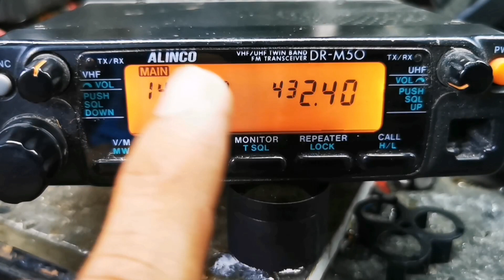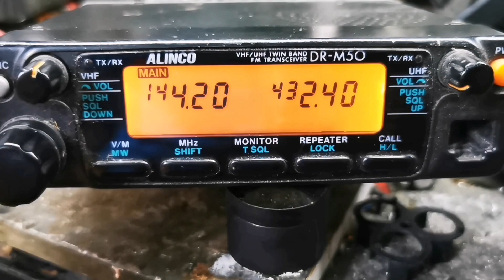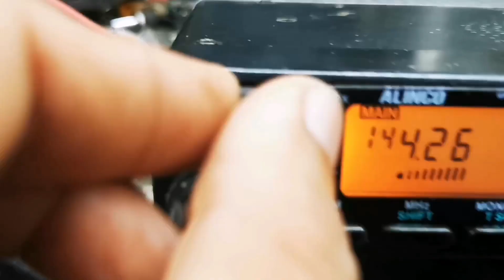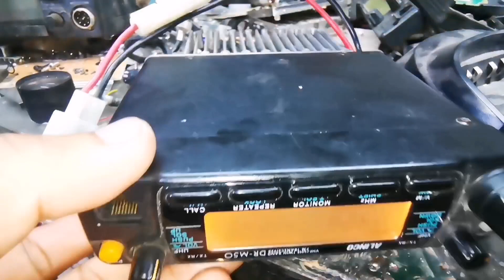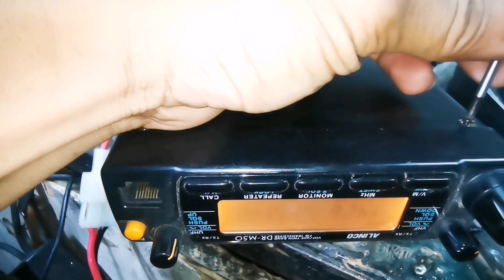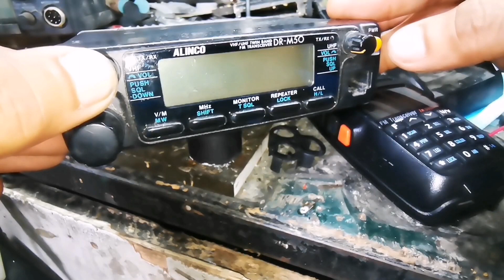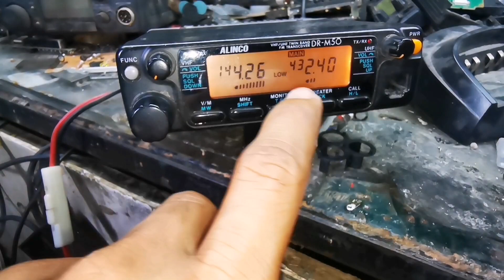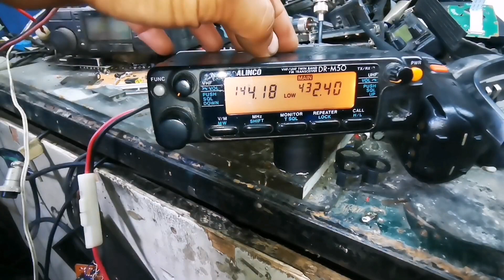ALINCO DR-M50.. CROSBAND RPT